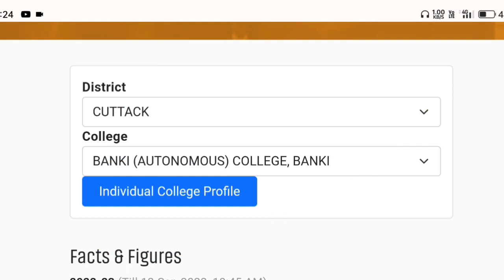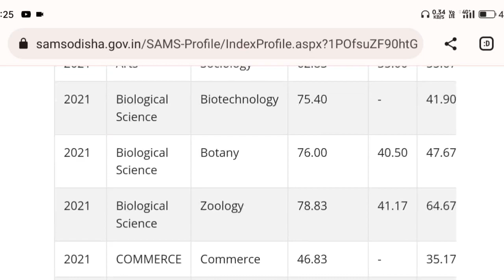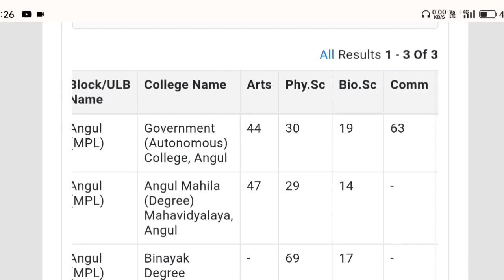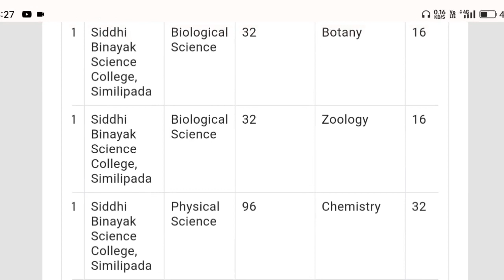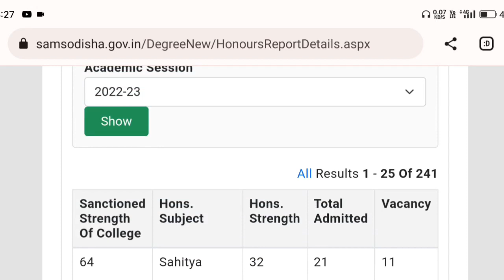+3 Spot Admission,Live check Vacant Seats,How to check Vacant Seats,See Live check